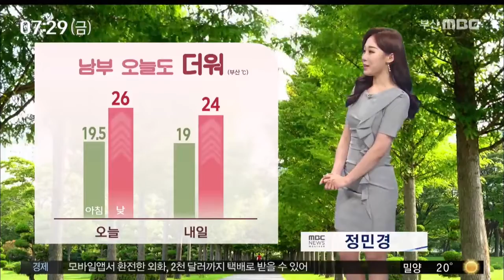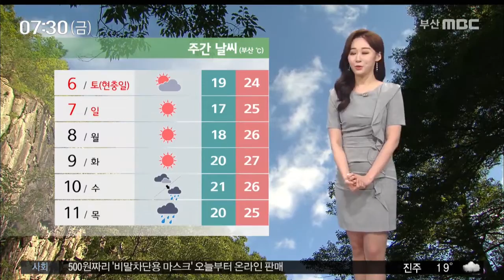오늘도 덥다..자외선지수 매우 높음, 200605 / 부산MBC